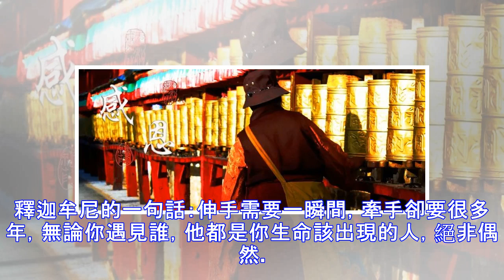佛說：一切全都是天意